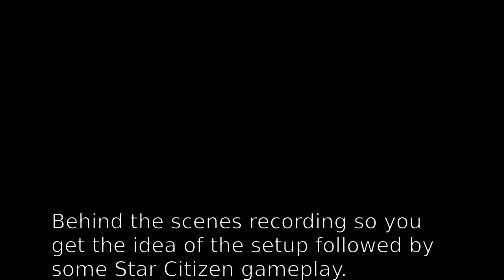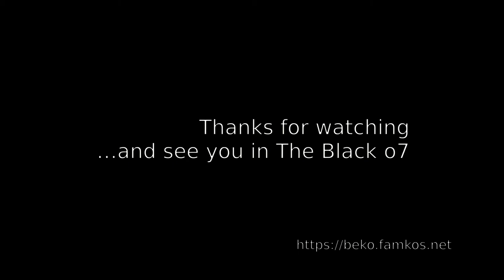Learning How To Fly - Playing Star Citizen with my SimPit, Headtracker and on Linux PC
Behind the scenes recording so you get the idea of the setup followed by some Star Citizen gameplay.

In use:

* A X52 Pro HOTAS
* 3 Cameras + Recording Software
* An AMD RX5600XT in tears
* …a Beko learning How To Fly in SC xD

So you _still_ think you can't space pew pew on Linux PC? Think again. I do it all the time